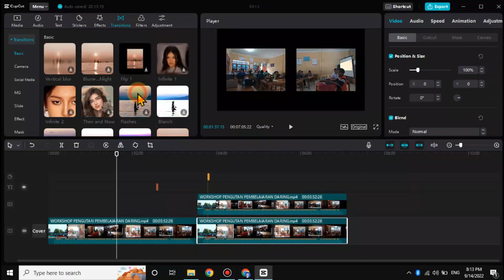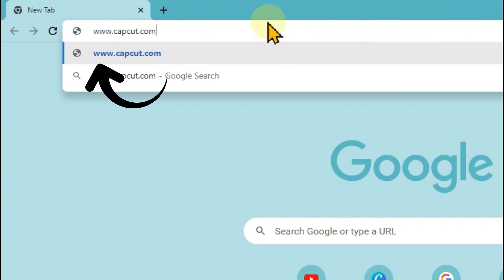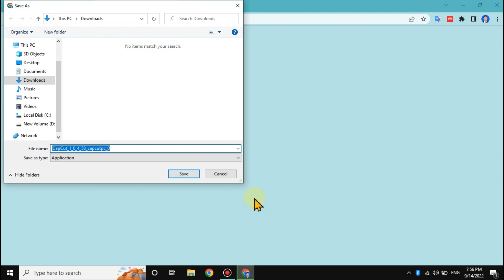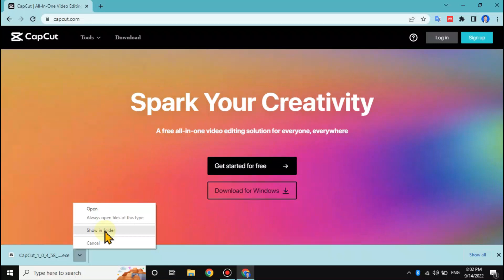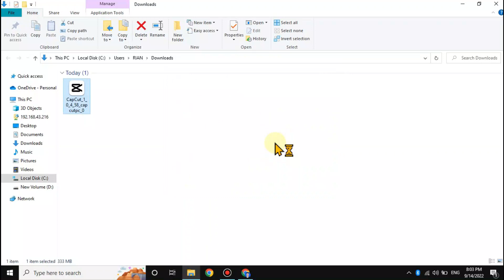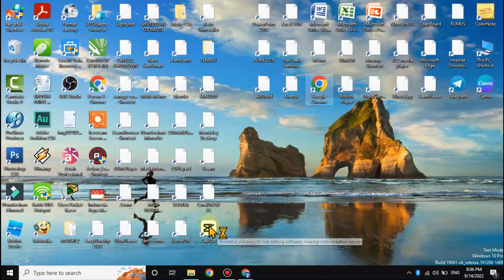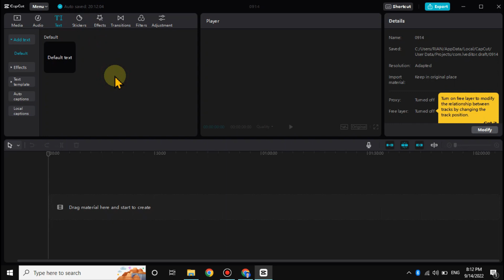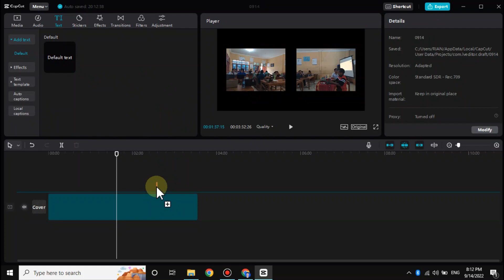Cara Install Capcut Di Laptop Tanpa Emulator | Download Capcut Di Laptop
Cara download dan install Capcut Di Laptop/PC.